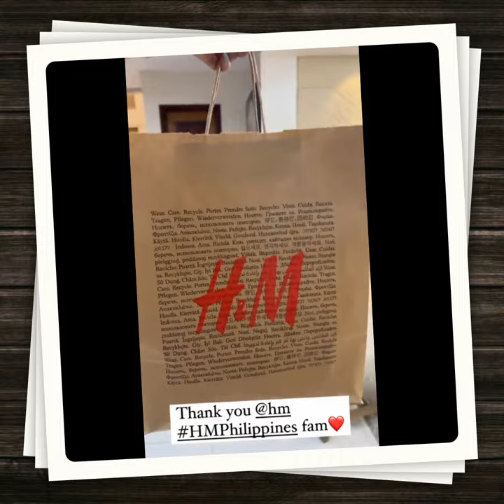Kim Chiu is spending summer with John Paul and other sibs!